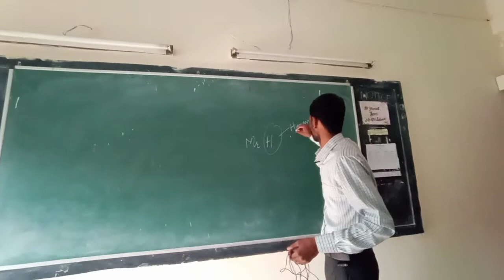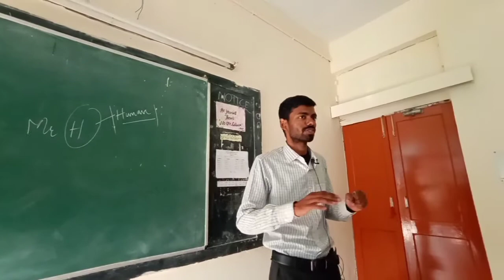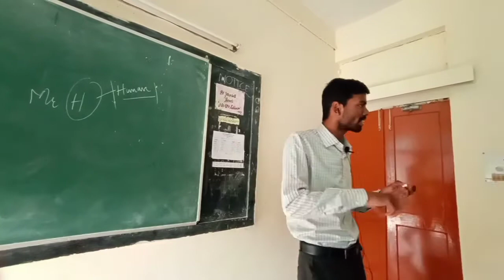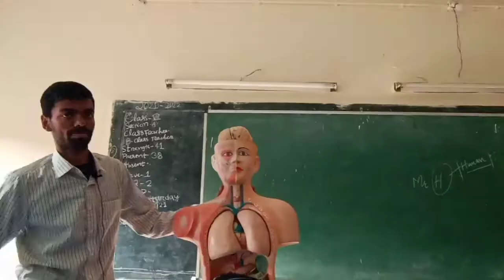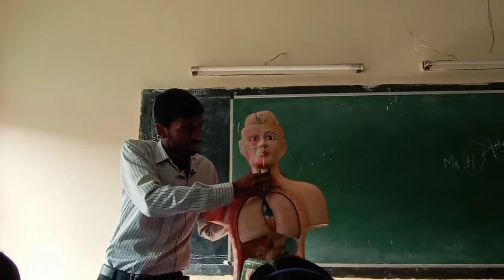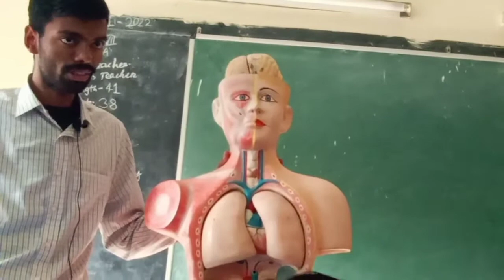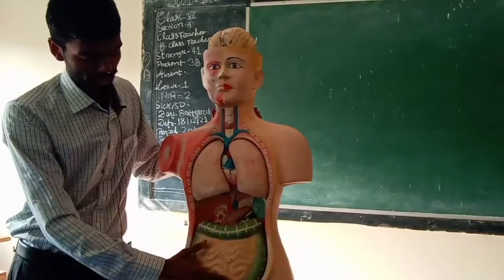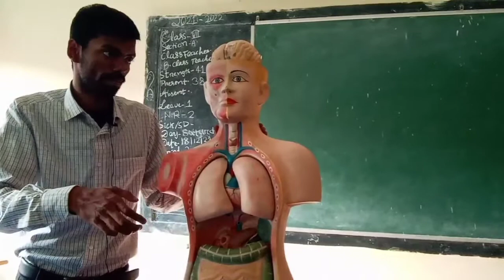Introduction to Organs of the human body|| by Amit sir